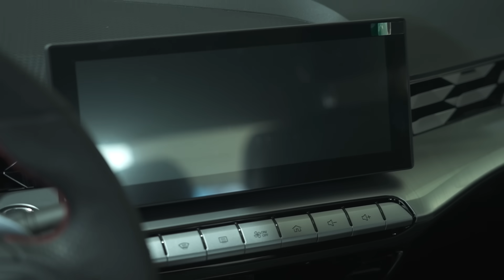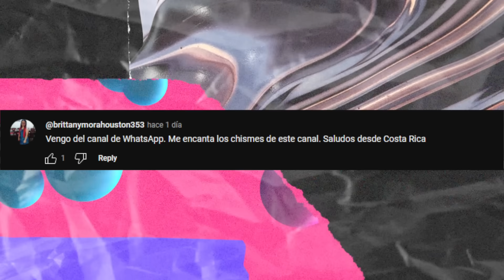TODOS LOS SECRETOS DEL ALBUM DE KIM LOAIZA, TEAM KARMAS CONOCE A NASYA, LOS XV DE ALLISSON MÍA Y MÁS